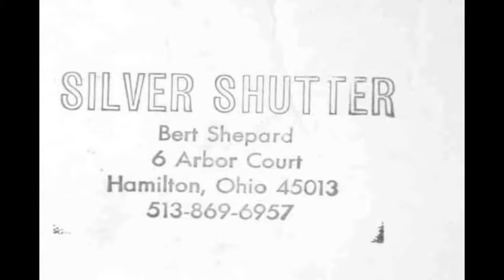70's Midwest Flat Track UPDATED!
Updated- YouTube flagged some audio-- fixed in this version.

Kenny Sargent, Friends/Family and some very GOOD National guys as well-- from arguably the golden age of American Flat Track.
Bert Shepard was the photographer of the professionally taken photos.